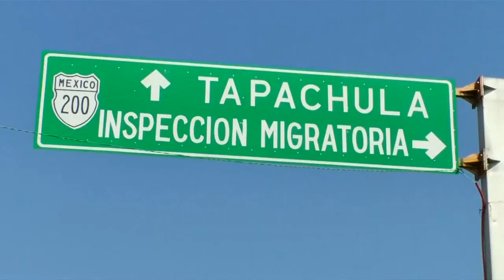SOMOS EL MURO DE TRUMP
La tragedia del padre con su hija que murieron ahogados al tratar de cruzar la frontera, es reflejo de la crisis migratoria que estamos viviendo.